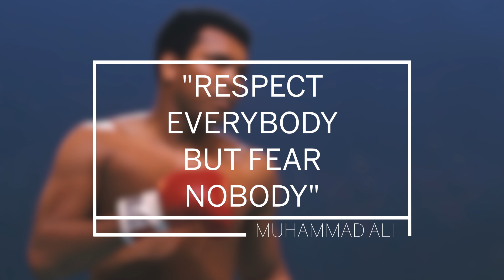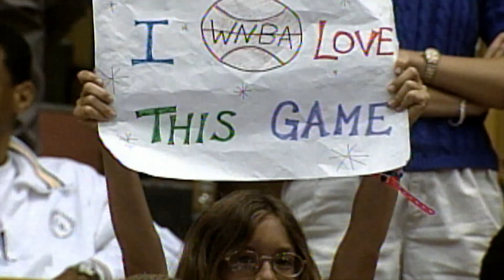Nancy Lieberman in the Body Issue: Behind the scenes | Body Issue 2019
Take a look behind the scenes of Nancy Lieberman’s ESPN Body Issue shoot, and listen as she discusses her 2008 comeback to the WNBA at 50 years old and how her attitude toward her body has changed over the years.